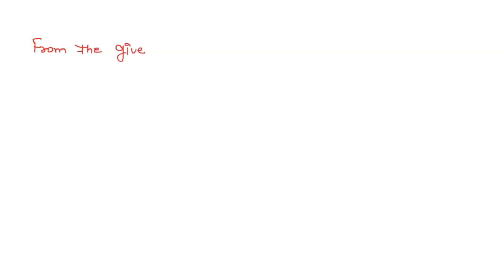The primary optical element of the Hubble Space Telescope (HST) is 3.2 m in diameter and has focal …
The primary optical element of the Hubble Space Telescope (HST) is 3.2 m in diameter and has focal length of 62 m. (Treat it as simple, single lens for this homework) The telescope is aimed at Jupiter and the collected light is focused onto sensitive Charge Coupled Device (CCD) detector; similar to what is in a digital camera. Each pixel in the detector is a 21 pm 21 um square and the full CCD is 4096*4096 pixels. Thus the CCD is about one square inch in size_ The HST is in orbit very close to the Earth (compared to other distances in the Solar system): Is the image real or virtual? Magnified or reduced? Upright or inverted? 2 pts) Look up the size of Jupiter and the distance to Jupiter when it is closest to Earth_ What is the angular size of Jupiter, in degrees, as seen from the Earth? How many pixels in diameter is Jupiter x27;s image on the CCD? Given this CCD _ what is the smallest feature, in kilometers on Jupiter you would expect to be able to resolve? (Another way of thinking about that question is: How large square on the surface of Jupiter does one pixel in the image represent?) (4 pts)